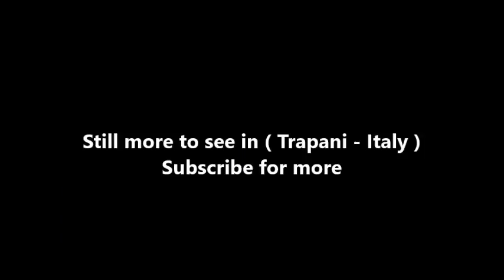Places to see in ( Trapani - Italy ) Baia Santa Margherita, Castelluzzo di S Vito Lo Capo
Before arriving in San Vito Lo Capo , past the hamlet of Castelluzzo , you can admire one of the most spectacular and photographed panoramas of western Sicily , we are talking about the gulf that from Monte Cofano reaches the cliffs of Cala Mancina .

Here is the beautiful Bay of Santa Margherita , fascinated by the beauty of its landscape, its pristine waters and the Mediterranean setting in which it is set.

Definitely an excellent alternative to the famous Sanvitese beachthat, in the days of August, it records the maximum of the presences and, without a doubt, an unmissable stop for those who love to discover the natural beauties of our territory. At the beach there is a small bar and you can also rent umbrellas and sunbeds.

( Trapani - Italy ) is well know as a tourist destination because of the variety of places you can enjoy while you are visiting Trapani . Through a series of videos we will try to show you recommended places to visit in Trapani - Italy